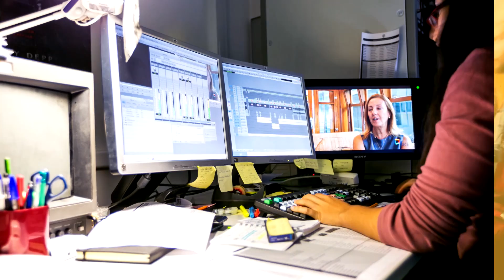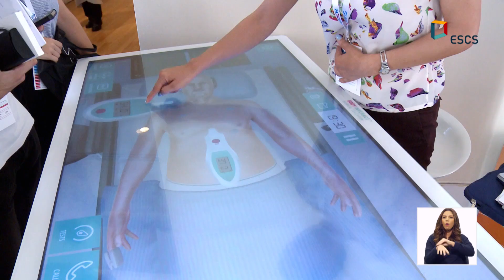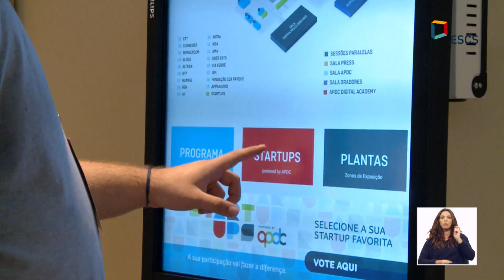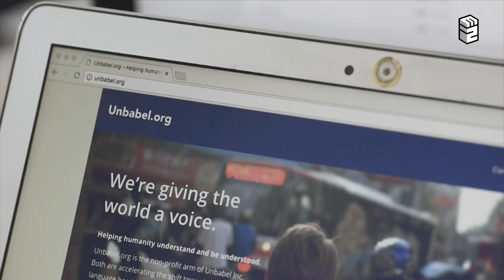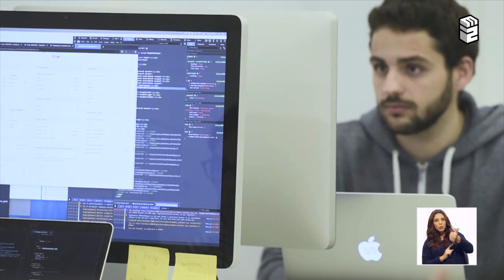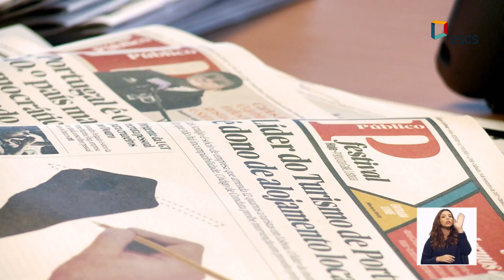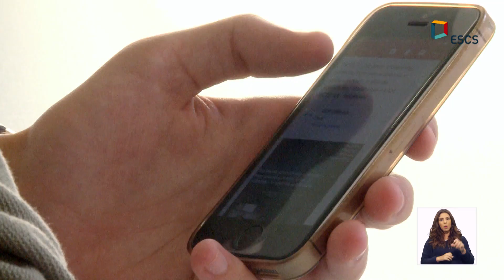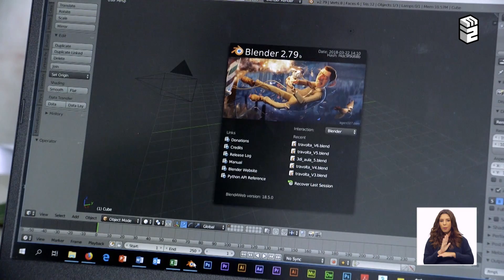Os diferentes lados da tecnologia | T16 #06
- No "Repórter E2”, fica a saber o que é a inteligência artificial e como é utilizada. - 1:08
- No “Panorâmica”, conhece como Vasco Pedro trabalha mecanismos inteligentes de tradução. - 4:54
-No “Made It”, Ruben Martins, ex-aluno de Jornalismo na ESCS, conta-te como é trabalhar no Público, numa vertente mais tecnológica. -14:09
- No “Making Of”, descobre como David Baptista utilizou a tecnologia 3D para fazer uma Cidade do futuro. - 18:33

Ficha Técnica:
-Apresentação
Apresentadores: Diana Brites e Maria Leonor Bicudo
Redação: Beatriz Esperança, Inês Gonçalves, Maria Leonor Bicudo e Mariana Falcão Santos
Câmara:Beatriz Esperança e Joana Pinto Santos.
Edição: Andreia Simões

- "Repórter E2"
Coordenadores de Rubrica: Inês Martins
Repórteres: Cristiano Costa, Inês Martins e Magda Cruz
Câmara: Alexandre Boavida, Cristiano Costa  e Mariana Oliveira
Edição: Magda Cruz

- "Panorâmica"
Coordenador de Rubrica  e apresentador: Cristiano Costa
Câmara: Alexandre Boavida, e Luís Pinhão
Iluminação: Luís Pinhão
Edição: Cristiano Costa e Ricardo Cardoso

- "Made It"
Coordenador de rubrica e Redação: Inês Magno
Câmara: Alexandre Boavida e Mariana Oliveira
Edição: Joana Pinto Santos
Grafismo: Mariana Oliveira

- “Making Of”
Coordenadora de rubrica: Larissa Silva
Redação: Adriana Fernandes e Nuno Viegas
Câmara: Inês Costa,Inês Magno e Luís Pinhão
Iluminação: Inês Magno e Luis Pinhão
Edição: Larissa Silva, Mafalda Domingues e Ricardo Cardoso
Grafismos: Luís Pinhão

The Chainsmokers feat. Halsey - Closer (Instrumental)
Rise feat. Jack Jack - Jonas Blue (Instrumental)
Alan Walker - Darkside (Instrumental)
Mama - Bertysolo

Agradecimento: Museu das Comunicações - Fundação Portuguesa das Comunicações

Intérprete em língua gestual portuguesa: Bárbara Almeida
Emitido na RTP2 a 27 de Novembro de 2018